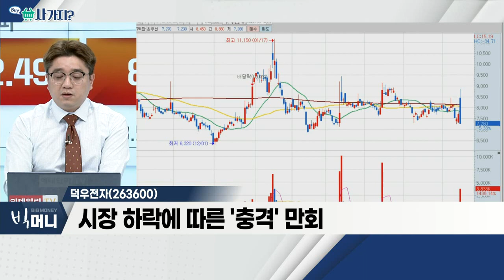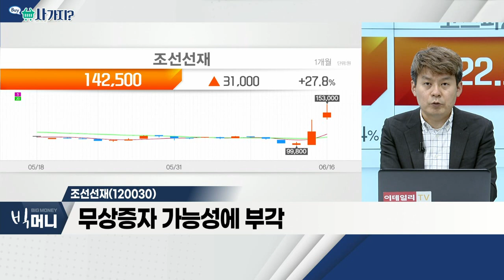덕우전자(263600), 조선선재(120030)_사가지 (20220616)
- 자회사 '와이투솔루션' 상장 유지 결정
- 와이투솔루션 최대주주
- 시장 하락에 따른 '충격' 만회

조선선재(120030)
- 'CS홀딩스' 분할… 피복용접재료 주력
- 무상증자 가능성에 부각
- 기존 저평가 해소 시각… PBR 1배